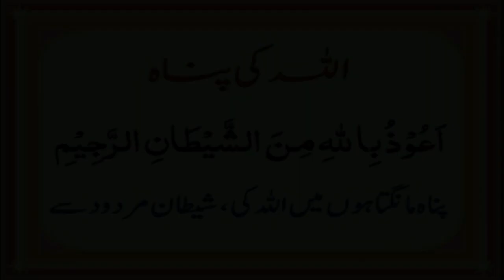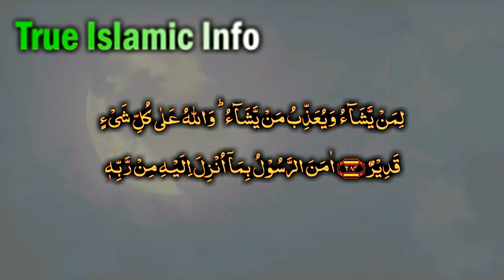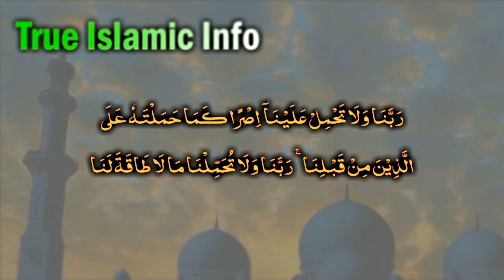Nazar e Bad (Kharab Chehra aur illaj) Beautiful Face in 5 Days